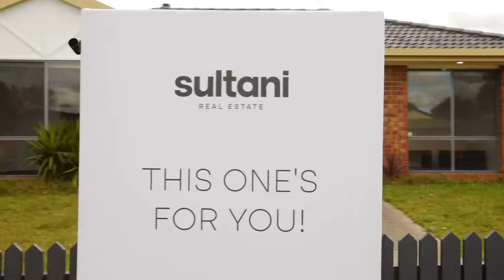9 Pinnacle Way Hampton Park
Sultani Real Estate is now proudly pressing you with 9 Pinnacle Way Hampton Park. sultanirealestate 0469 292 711